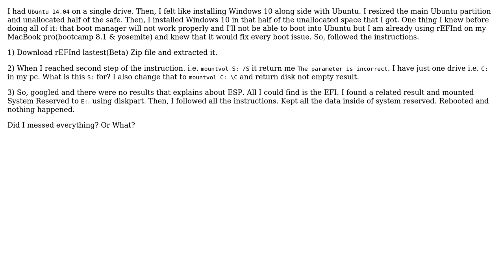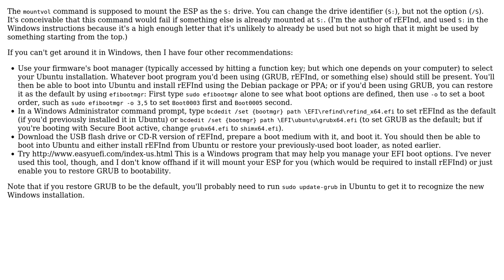rEFInd mountvol incorrect parameter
With thanks & praise to God, and with thanks to the many people who have made this project possible! | Content (except music & images) licensed under CC BY-SA | Music | Images & others | With thanks to user Rod Smith user Abhimanyu Aryan and the Stack Exchange Network Trademarks are property of their respective owners. You are responsible for your own actions.